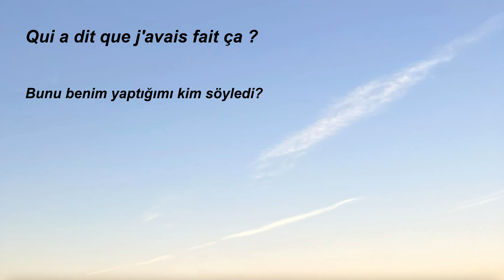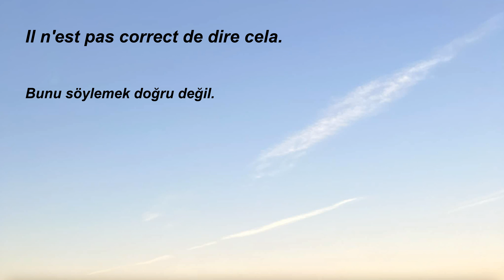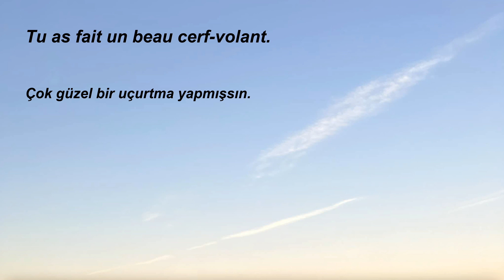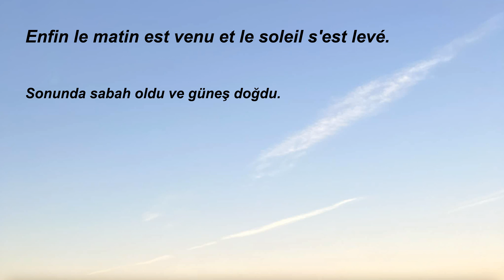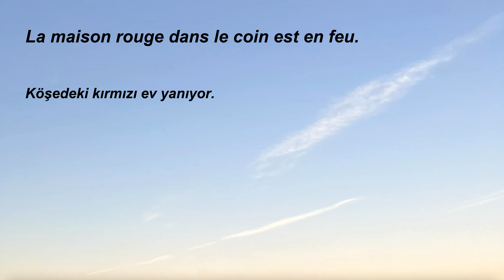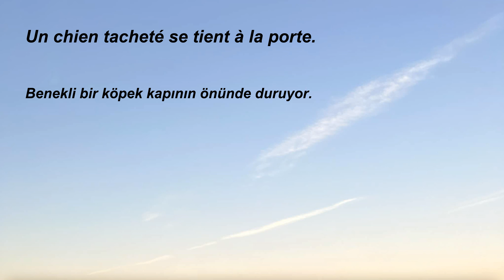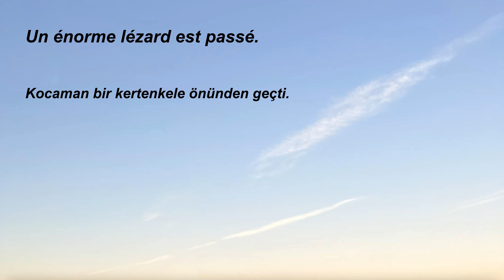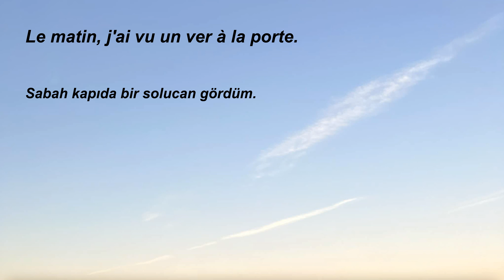6..Türkçe-Fransızca, Fransızca öğrenmek için kolay, hızlı, basit, pratik, dinleme çalışması